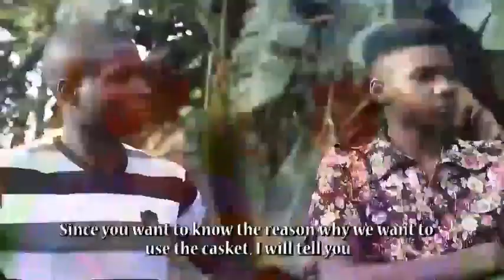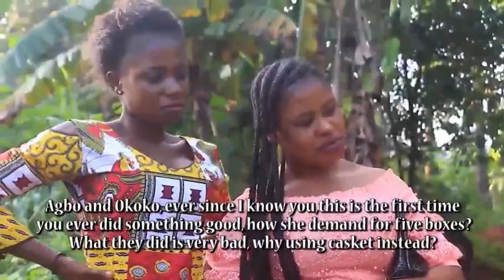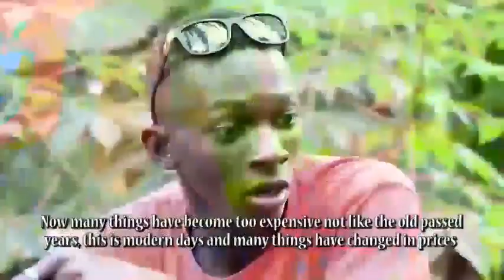CASKET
When they bride price including 5 boxes of clothes is very high. Agbo and Okoko chose to buy a Casket to take to their inlaws instead of the many boxes.